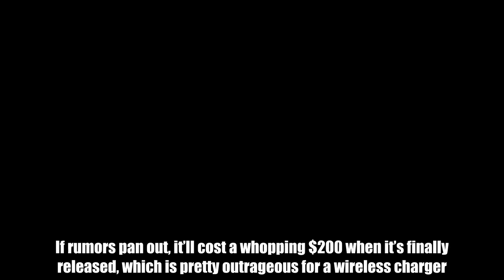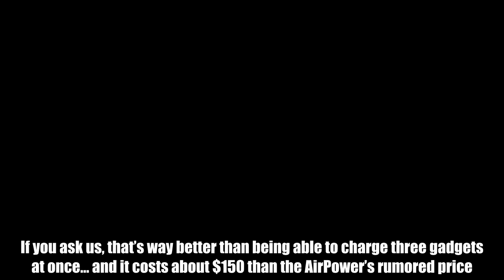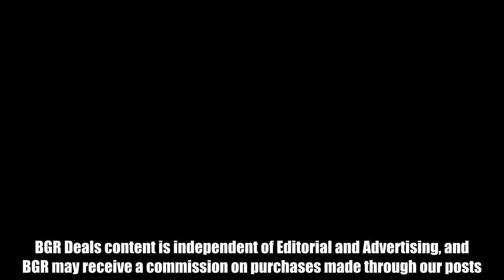Sorry, Apple, but the best wireless charger for the iPhone X is made by Samsung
Apple will soon release its first ever wireless charging accessory, the AirPower wireless charging pad. If rumors pan out, it’ll cost a whopping $200 when it’s finally released, which is pretty outrageous for a wireless charger. Worst of all, since it has a pad design, you can’t even use Face ID comfortably on the iPhone X while it’s charging. The Samsung Fast Charge Wireless Charging Convertible Stand, can instantly transform from a pad into a stand, so the TrueDepth camera is aimed right at you while the phone is charging on your desk. If you ask us, that’s way better than being able to charge three gadgets at once… and it costs about $150 than the AirPower’s rumored price. Here are some highlights from the product page: Perfect for at home or the office Provides wireless power whenever you set your device on the stand Compatible with ALL Samsung Wireless Charging Capable Phones Official Samsung Accessory Does not come with Power Brick nor Cable   Samsung Fast Charge Wireless Charging Convertible Stand W AFC Wall Charger (International Vers…   $56.99  Available from AmazonBGR may receive a commission  Buy Now  Follow @BGRDeals on Twitter to keep up with the latest and greatest deals we find around the web.  Tags: BGR Deals